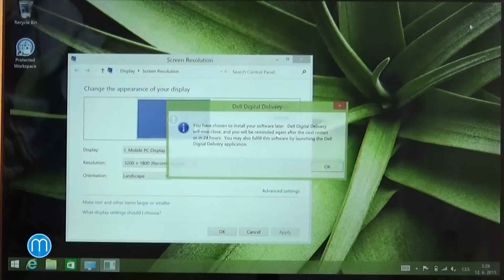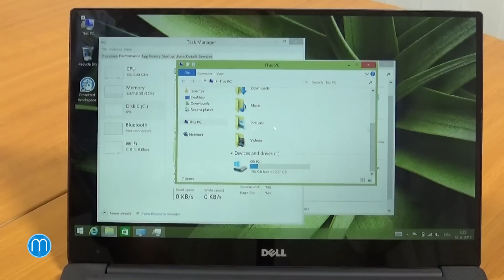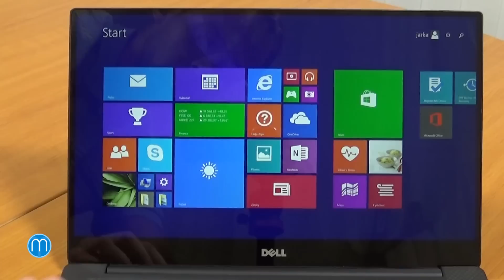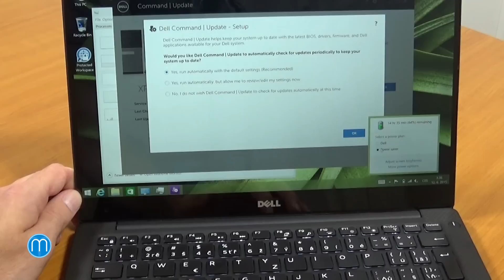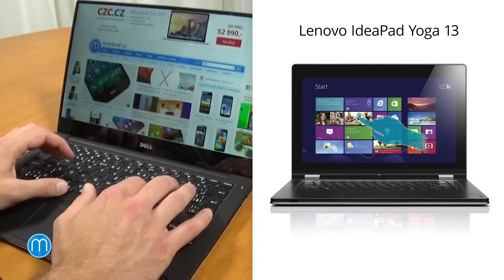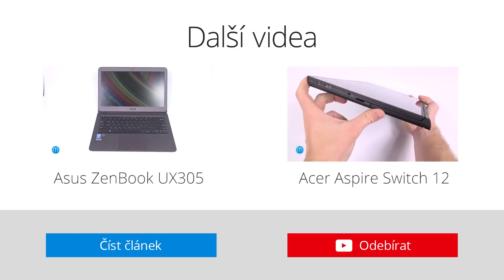Dell XPS 13 2015 (recenze)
V záplavě dnešních notebooků je velmi těžké se odlišit. Společnost Dell na to jde po svém a v lednu tohoto roku představil model XPS 13. Ten má, mimo elegantního designu, zaujmout především minimálními rámečky okolo displeje, které z něj dělají nejmenší 13palcový notebook na světě. Přes své rozměry má ale dostatečný výkon, který mu zajišťují nízkonapěťové procesory Intel.